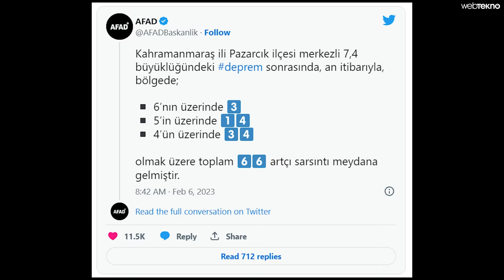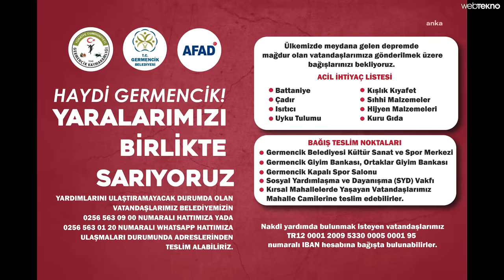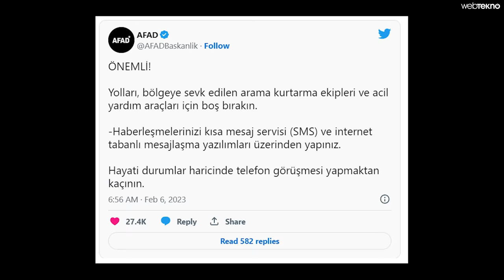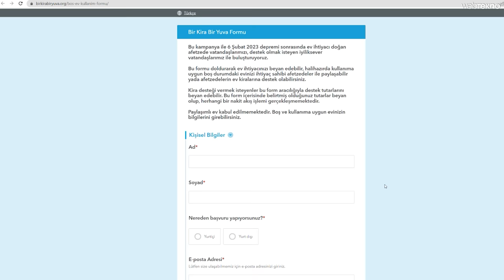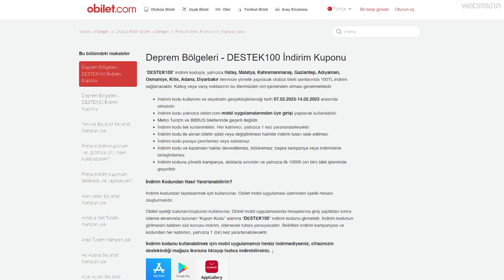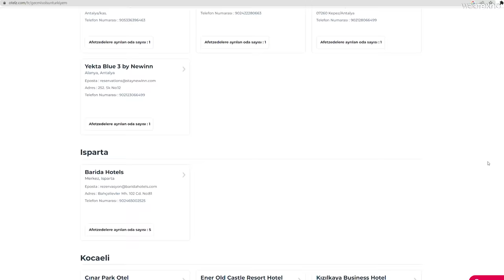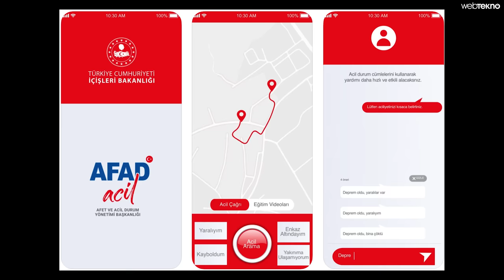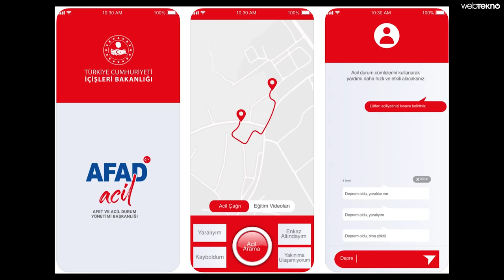Deprem Bölgesine Uzaktan Yardım Yöntemleri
Dostlar önceki gece saat 04.17’de Kahramanmaraş merkezli yaşanan 7.7’lik deprem, çevredeki 10 ilde hissedildi ve bugünün verilerine göre 3 binden fazla bina yıkıldı. Hayatını kaybedenler, yaralı kurtulanlar ve maalesef hala enkaz altında kalanlar var. Verilen bilgilere göre toplamda 17 milyon vatandaşımız depremden etkilendi. Bu videomuzda deprem bölgelerine uzaktan nasıl yardım edebileceğimizi anlatacağız.

AFAD, Kızılay, AKUT ve AHBAP gibi kuruluşlar üzerinden maddi yardımda bulunmak için:

AFAD
“DEPREM” yazıp 1866’ya SMS göndererek 20 TL bağışta bulunabilirsiniz.

*EFT ile yardım yapılırken Alıcı Adı kısmına T.C. İçişleri Bakanlığı Afet ve Acil Durum Yönetimi Başkanlığı yazılması gerekmektedir.

T.C. ZİRAAT BANKASI
TL: TR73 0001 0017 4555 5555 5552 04
USD: TR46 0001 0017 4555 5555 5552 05
EURO: TR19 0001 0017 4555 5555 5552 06
Banka Swift Kod No: TCZBTR2A

TÜRKİYE VAKIFLAR BANKASI
TL: TR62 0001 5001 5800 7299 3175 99
USD: TR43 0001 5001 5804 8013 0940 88
EURO: TR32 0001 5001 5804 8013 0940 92
Banka Swift Kod No: TVBATR2A

TÜRKİYE HALK BANKASI
TL: TR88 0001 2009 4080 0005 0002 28
USD: TR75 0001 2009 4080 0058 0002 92
EURO: TR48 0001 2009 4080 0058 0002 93
Banka Swift Kod No: TRHBTR2A

KUVEYT TÜRK KATILIM BANKASI
TL:  TR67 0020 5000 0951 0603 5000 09
USD:  TR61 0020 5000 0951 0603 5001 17
EURO: TR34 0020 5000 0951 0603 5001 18
Banka Swift Kod No: KTEFTRIS

ZİRAAT KATILIM BANKASI
TL: TR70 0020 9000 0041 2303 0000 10
USD: TR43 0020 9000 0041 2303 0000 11
EURO: TR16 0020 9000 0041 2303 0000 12
Banka Swift Kod No: ZKBATRIS

VAKIF KATILIM BANKASI
TL: TR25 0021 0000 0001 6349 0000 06
USD: TR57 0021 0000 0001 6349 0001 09
EURO: TR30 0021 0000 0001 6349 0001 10
Banka Swift Kod No: VAKFTRIS

ALBARAKA TÜRK KATILIM BANKASI
TL: TR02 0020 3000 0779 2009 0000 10
USD: TR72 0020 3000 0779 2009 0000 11
EURO: TR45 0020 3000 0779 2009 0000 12
Banka Swift Kod No: BTFHTRIS

TÜRKİYE EMLAK KATILIM BANKASI
TL: TR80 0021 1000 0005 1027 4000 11
USD: TR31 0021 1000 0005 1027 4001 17
EURO: TR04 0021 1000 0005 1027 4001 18
Banka Swift Kod No: EMLATRIS

DENİZBANK
TL: TR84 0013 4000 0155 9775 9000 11
USD: TR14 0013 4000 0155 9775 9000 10
EURO: TR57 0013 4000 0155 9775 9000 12
Banka Swift Kod No: DENITRIS

TÜRKİYE İŞ BANKASI
TL: TR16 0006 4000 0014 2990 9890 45
USD: TR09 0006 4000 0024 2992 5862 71
EURO: TR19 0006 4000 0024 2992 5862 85
Banka Swift Kod No: ISBKTRIS

ŞEKERBANK
TL: TR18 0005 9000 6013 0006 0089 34
USD: TR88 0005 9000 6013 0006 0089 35
EURO: TR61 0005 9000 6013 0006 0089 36
Banka Swift Kod No: SEKETR2A

TÜRK EKONOMİ BANKASI
TL: TR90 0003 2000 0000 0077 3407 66
USD: TR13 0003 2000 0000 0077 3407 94
EURO: TR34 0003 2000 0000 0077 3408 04
Banka Swift Kod No: TEBUTRIS

QNB FİNANSBANK
TL: TR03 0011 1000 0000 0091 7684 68
USD: TR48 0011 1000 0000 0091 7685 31
EURO: TR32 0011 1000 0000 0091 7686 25
Banka Swift Kod No: FNNBTRIS

AKBANK
TL: TR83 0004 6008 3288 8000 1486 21
USD: TR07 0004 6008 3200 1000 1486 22
EURO: TR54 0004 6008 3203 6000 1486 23
Banka Swift Kod No: AKBKTRIS

AKUT
 “AKUT” yazıp 2930’a SMS göndererek 10 TL bağışta bulunabilirsiniz.

TÜRKİYE İŞ BANKASI
TL: TR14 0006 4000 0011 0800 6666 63
USD: TR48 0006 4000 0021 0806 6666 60
EURO: TR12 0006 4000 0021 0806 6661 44

QNB FİNANSBANK
TL: TR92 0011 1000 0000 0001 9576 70
USD: TR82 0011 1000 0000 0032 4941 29
EURO: TR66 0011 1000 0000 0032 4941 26

GARANTİ BBVA BANKASI
TL: TR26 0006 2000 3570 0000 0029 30
USD: TR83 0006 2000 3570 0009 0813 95
EURO: TR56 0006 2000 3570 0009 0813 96
Banka Swift Kod No: TGBATRIS

YAPI KREDİ BANKASI
TL: TR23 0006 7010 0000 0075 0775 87
USD: TR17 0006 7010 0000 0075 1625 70
EURO: TR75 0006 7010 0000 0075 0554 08
Banka Swift Kod No: YAPITRIS

ŞEKERBANK
TL:  TR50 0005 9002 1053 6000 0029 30

KIZILAY
“DEPREM” yazıp 2868’e SMS göndererek 15 TL bağışta bulunabilirsiniz.

YURT İÇİ HESAP NUMARASI
Ziraat Bankası TL: TR 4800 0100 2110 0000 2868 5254

YURT DIŞI HESAP NUMARASI
Ziraat Bankası Frankfurt: DE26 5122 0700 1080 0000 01
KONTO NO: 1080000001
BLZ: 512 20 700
SWIFT: TCZBDEFF

AHBAP
İş Bankası IBAN: TR TR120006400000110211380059
Kripto para ile bağış yapmak isteyenler için BEP20 Cüzdan adresi*: 0xB67705398fEd380a1CE02e77095fed64f8aCe463

Size en yakın PTT işyerinden araç-gereç yardımında bulunabilirsiniz.
Elektrikli ısıtıcı
Kadın/erkek/çocuk kışlık her türlü giyim eşyası
Bebek bezi
Kişisel temizlik ve hijyen malzemesi
Çocuk maması
Powerbank
Yorgan, yastık, battaniye, uyku tulumu
Su ısıtıcısı, cep ısıtıcısı
Çay, kahve, konserve, kuru gıda, tava, tek kullanımlık tabak, bardak, çatal, kaşık

Enkaz altındaki tüm vatandaşlarımızın kurtulması dileğiyle… Depremde hayatını kaybeden tüm vatandaşlarımıza Allah’tan rahmet, yakınlarına sabır diliyoruz.